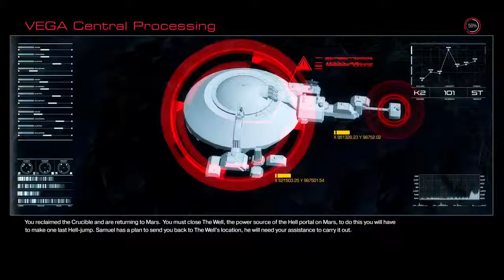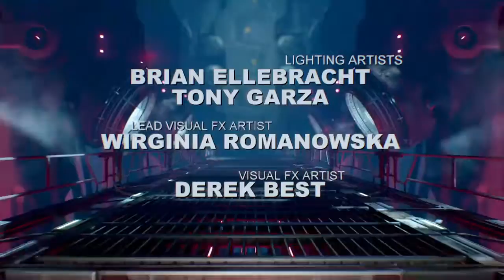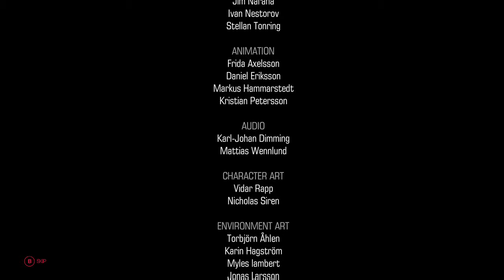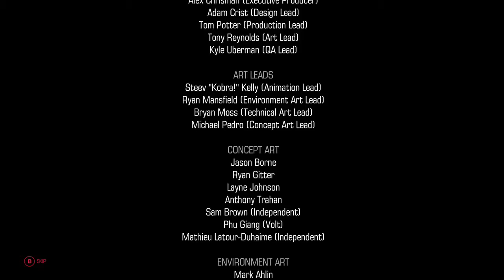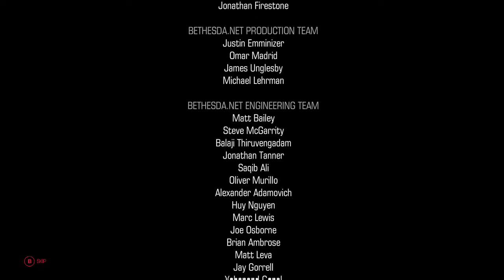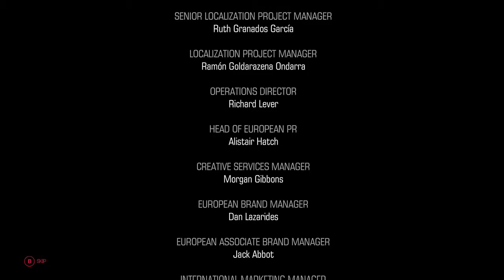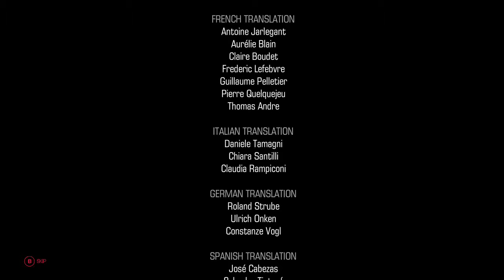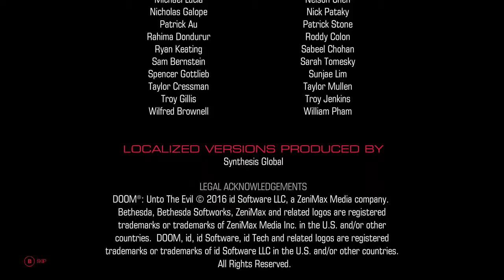DOOM 2016 CAMPAIGN EP.7 (THE SPIDER MASTERMIND IS HERE, LARRY WHERE ARE YOU) FINALE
the final episode in the DOOM 2016 playthrough series I lost larry and now this big spider brain is trying to eat me